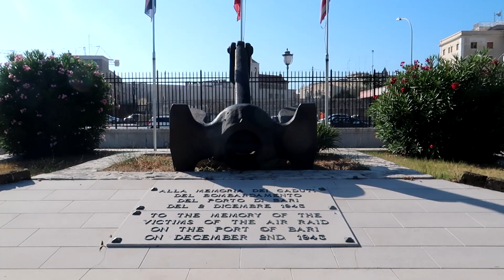MET CRUISE naar BARI & VENETIË (VLOG #150)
Tuur, Audrey en Stefan gaan voor de 2e keer op Cruise en dit keer de Adriatische Zee met MSC Cruises.  In deze 3e en laatste Cruise video kun je zien hoe ze naar het authentieke Bari gaan in Puglia (Zuid-Italië) en terug naar Venetië varen met de MSC Lirica. Stefan wil in Venetië langs 2 opname locaties van de film "Indiana Jones and the Last Crusade". Aangezien Stefan fan is van Indiana Jones gaan ze daar ff een kijkje nemen..! In de 1e Cruise video zag je hoe ze Split en Kotor bezochten en in de 2e Cruise video zag je een bezoek aan de 2 Griekse eilanden Corfu en Zakynthos. Veel plezier met kijken..!!